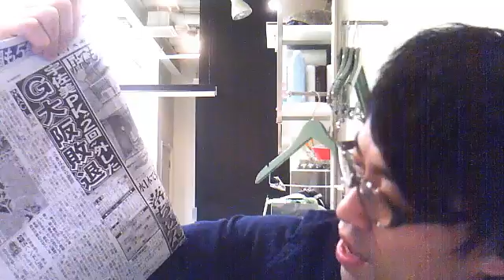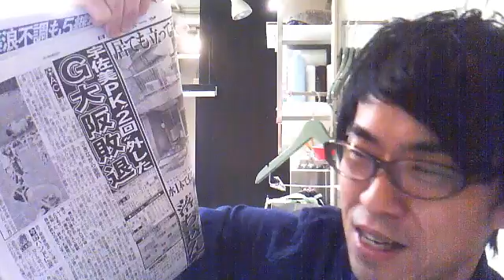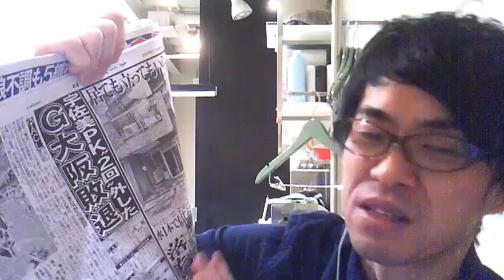Ｇ大阪ＡＣＬ敗退！宇佐美選手のメンタルが心配！（タケの一人朝礼）2016/4/20